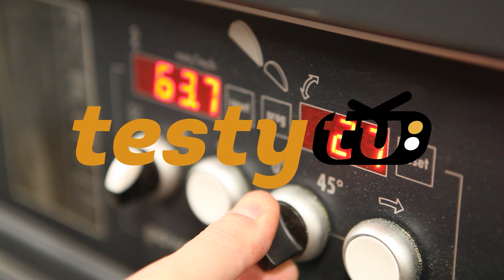Chiny: Taśma LED 2m - oświetlenie pod łóżko z czujnikiem PIR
Macie dość obijania się o kąty w domu kiedy wstajecie w nocy? :) Oto proste rozwiązanie - taśma LED + czujnik PIR, całość zasilana z 4xAAA. Działa super! Zapraszam na film!